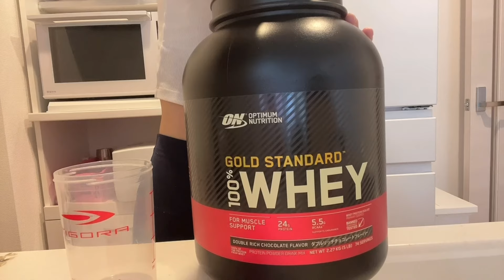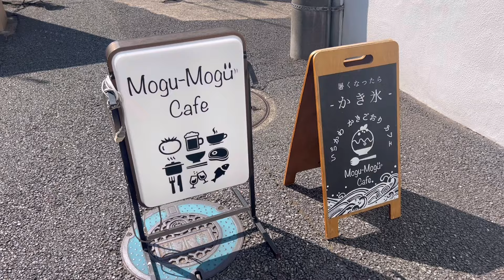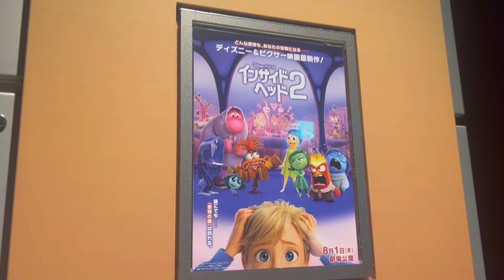vlog | 暑すぎた夏休み後半記録🍨🎇旬の野菜で夏ごはん,和三盆かき氷,江戸川花火大会,インサイド・ヘッド2,新宿カフェ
やっと９月になったのにまだまだ外は暑くて
室内の冷房の寒さと、温度差に身体が疲れています~
また風邪をひいていました🙃💭

みなさんも体調気をつけてくださいね~